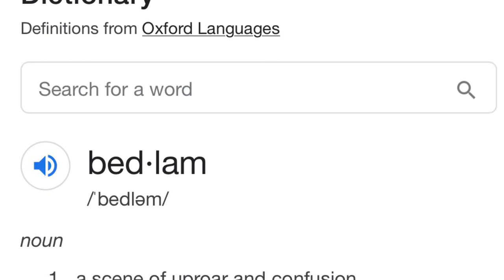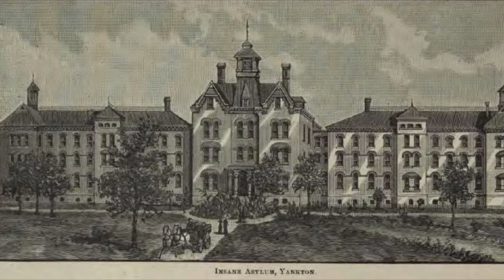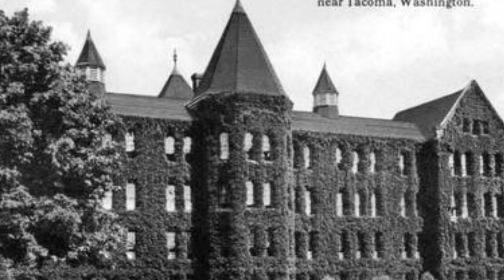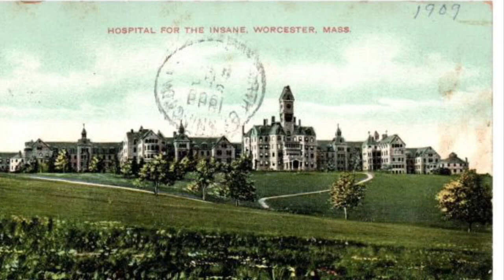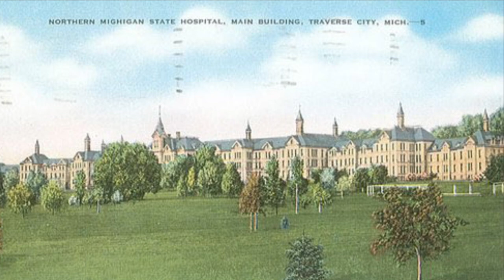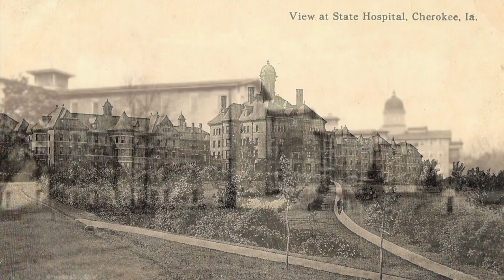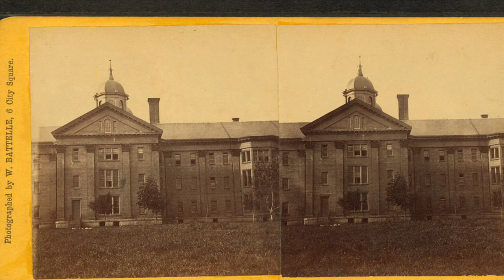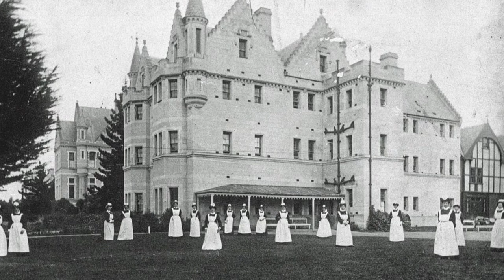Old World Asylums, Almshouses, Bedlam, England, Seacliff, NZ. Intricate Castles for the Insane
Just a brief freestyle video covering some of the more interesting ideas and topics regarding insane asylums.

Particularly, their English roots in Bedlam, their varieties throughout the USA built with questionable designs, and the largest building in New Zealand, which in the 1800’s was an asylum that has since been completely erased from history. Just a few photographs and concepts.